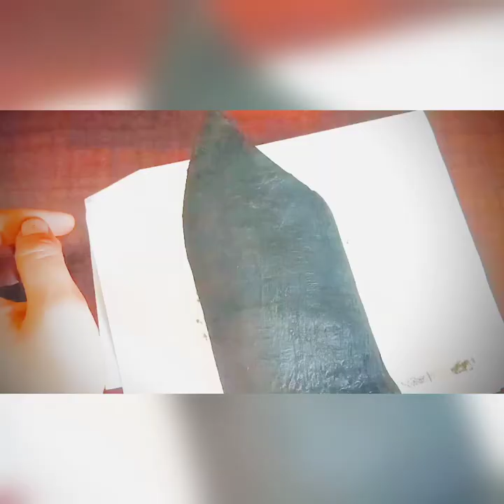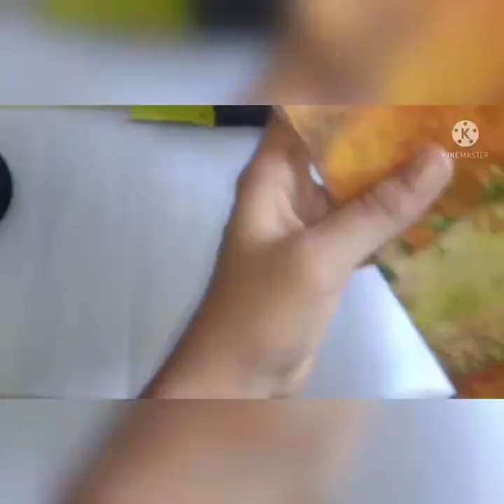How to make a easy bottle art with fern and a broken bottle / Y 4 Youtube.